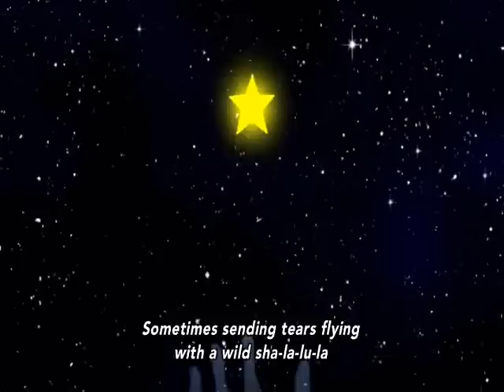Space Dandy Intro- Cowboy Bebop Style!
Space Dandy with Cowboy bebop music.